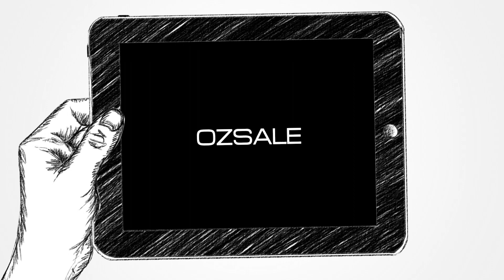Creative Studio Slideshow